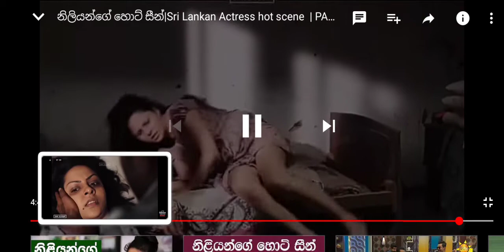18+ sinhala hot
18+ sinhala hot